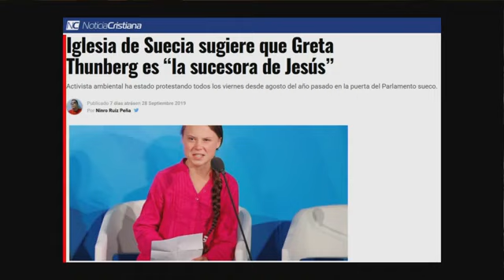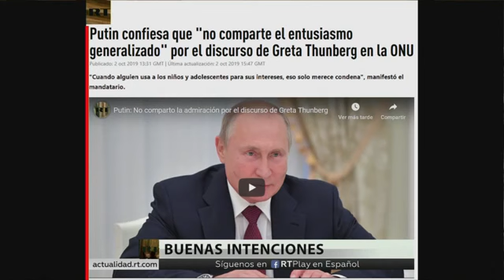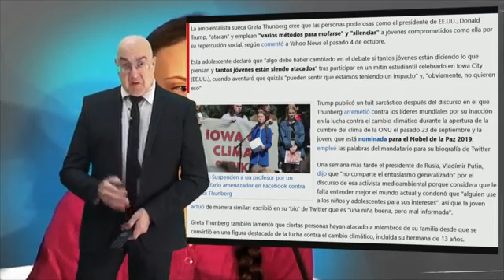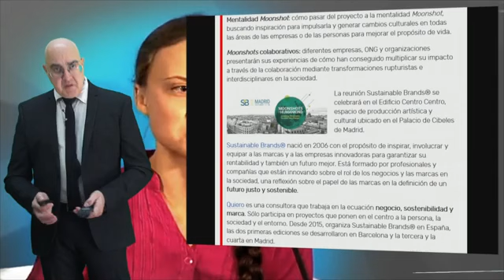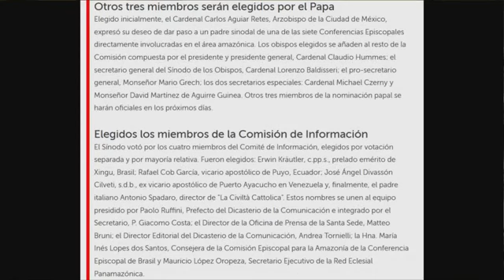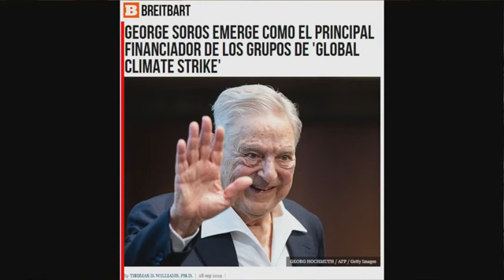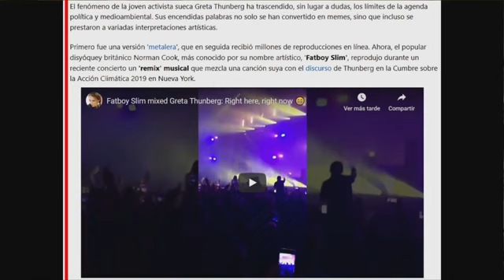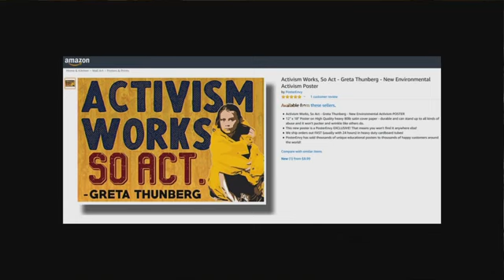El Fin se Acerca. 'Preparando el gobierno mundial' Victor Sanvicens 7ª Parte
Que estamos viviendo en estos tiempos? Nos acercamos al fin. Cristo esta a las puertas preparado para venir esta vez no como cordero sino como Rey de Reyes y Senor de Senores con espada en mano para aniquilar la maldad, la mentira , el pecado. Pero tiene que rebelarse el espiritu de mentira, el maligno y sus seguidores.
Para ver todo lo presentado hasta ahora y poder seguir las conferencias en orden Pelicula Cristiana Biblica Cristo Jesus Musica Religiosa Dios Documental Biblia Historia Mesias Josue Noe Jose Egipto Canaan Monte Sinai Exodo Apocalipsis Nuevo Antiguo Testamento Paraiso Peliculas Salmo Salomon Salmos Peliculas Filmes Hebreo Judio Israel Jerusalem Tierra Prometida Bautismo Bautista Boda Fiesta Rock Bachata Porno Nudista Asiria Siria Roma Senor Usa Estados Unidos Donal Trump Biden Democrata Republicano Inmigrante Migra Mexico Panama Cuba Republica dominicana Pornografia Asecinato Bomba Argentina Brasil Peru Terrorista Dictadura Super libro Fin Mundo Pascua Jom Kippur Torah Pentecostes levadura panes libertad salsa comida puerco res carne pecado mujeres mujer videos musical concurso cielo sugunda venida comica herotica accion ficcion suspenso gratis brujeria taroth cartas naipes casinos juegos vicios loteria dinero facil drogas drogadicto adicto alcoholico ron cerveza plantas verduras campo campesino honduras nicaragua colombia venezuela puerto rico altisimo alturas montana armagedon predica bautista adventista catolico santa santo presbiteriano testigo de Jehova santeria papa iglesia templo sinagoga musulman profeta profecia islam indu panteon cementerio entierro velorio comedia duelo david gigante duelo historica vaticano lutoro luterana ortodoxo mesianico adicto